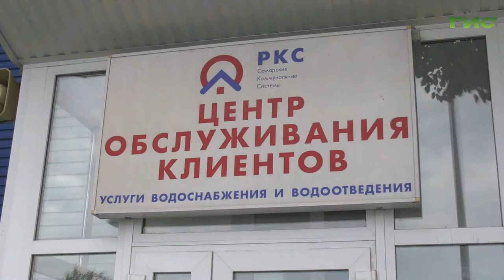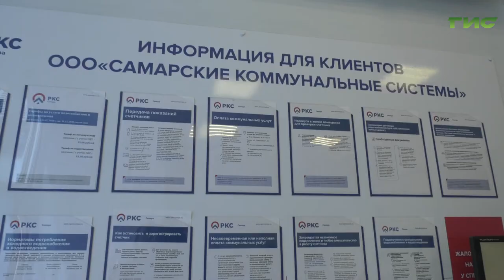Ресурсоснабжающая организация запускает летнюю акцию для клиентов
Не только наказывать неплательщиков, но и поощрять добросовестных абонентов. Ресурсоснабжающая организация запускает летнюю акцию для клиентов. Подробнее Мария Левина.